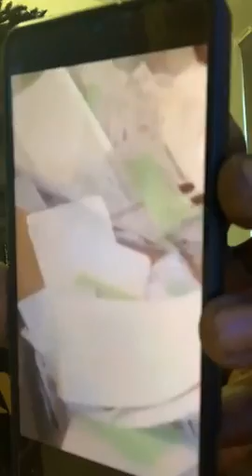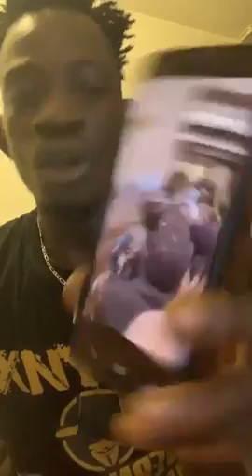Ras24 Anti carte 🚨Nina🚨s’adresser notre ambassadeur Du Mali en France et notre consulat du Mali en F